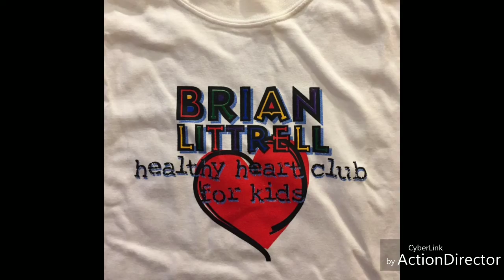Rant Time: I found a copy of "The Shirt" 5.13.19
Thank y'all for watching our video we hope y'all enjoyed it, if y'all have ideas for other videos please leave them in the comments down below and  while y'all southern belles and gentlemen are down there subscribe we would love for y'all to pull up a chair sit down and have some sweet southern brew.

Camila cabello and young thug - Havana
Instrumental base.